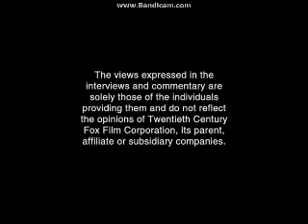Opening To The Siege 2007 DVD (2014 Reprint)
Here Is The Opening To The Siege 2007 DVD (2014 Reprint) And Here Are The Order:
1.Attention Screen
2.The Views Expressed Screen
3.MPAA Rating Screen
4.DVD Menu
5.20th Century FOX Home Entertainment Logo
6.FBI Anti-Piracy Warning Screen
7.20th Century FOX Logo (Not Shown Due To Copyright)
That's All.